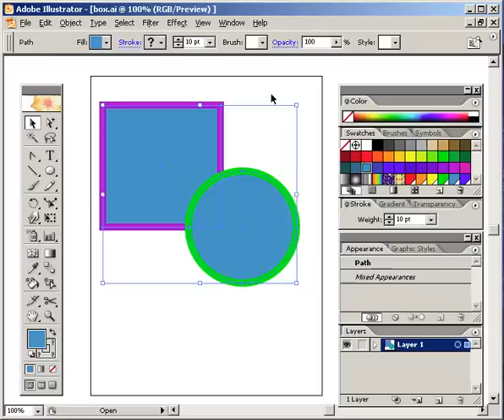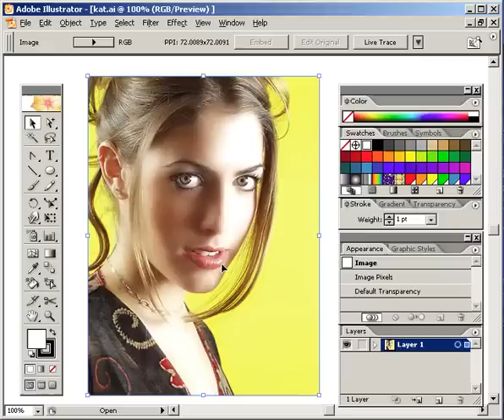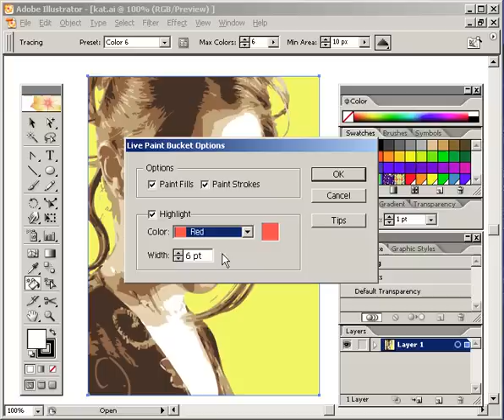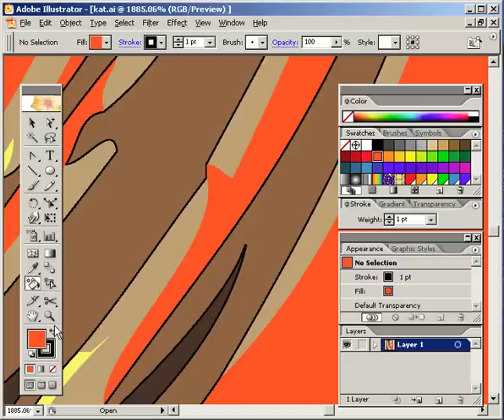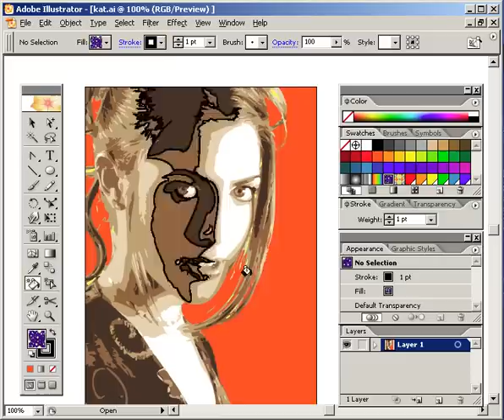Inside Adobe Illustrator CS - Live Paint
In this video tutorial, Creative COW Leader Franklin McMahon demonstrates the new Live Paint feature in Adobe Illustrator CS 2 which makes coloring vector images a snap.